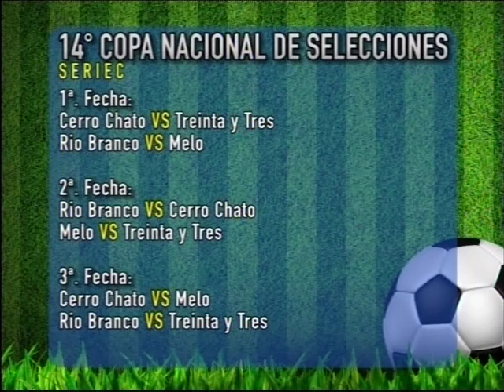TDD 20 DICIEMBRE PARTE 3